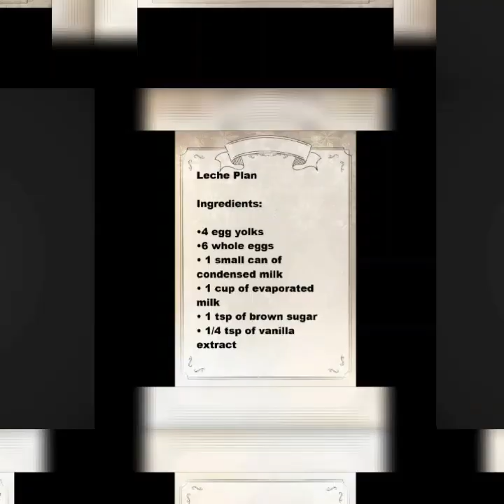HOW TO MAKE LECHE FLAN | Jan Nice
Ingredients

1 tsp light brown sugar
3 tsp water
4 egg yolks
6 whole eggs
1 tsp vanilla extract
1 can condensed milk
1 can evaporated milk

Procedure:

1. Crack carefully beat the eggs. Slowly add condensed milk, evap milk  and vanilla extract. Then, continue to mix thoroughly. Keep on mixing until the desired consistency is achieved.

1. Crack all the raw eggs and start separating the yolk from the egg white. Only the yolk will be used. Put the combined yolk into a bowl.

2. Carefully beat the egg yolks. Slowly add condensed milk and vanilla extract while beating. Then, add fresh milk and sugar, then continue to mix thoroughly. Keep on mixing until the desired consistency is achieved or mix well using a hand blender.

3. Place sugar and water in a small pot and turn heat on high. Mix thoroughly until the sugar dissolves and the mixture turns into a liquid caramel.

4. Using a fine strainer, pour the egg yolk and milk mixture on top of the caramel in the mold.

5. Using a steamer, cook the flan for about 30 minutes or until flan is firm. Dip a toothpick at the center of the flan - if it comes out clean, the flan is already cooked.

Set aside to let cool before refrigerating.